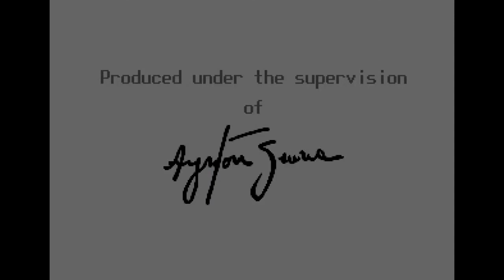BEAT TRAP X PLUG - TYPE CARTI X PIERRE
Music by AZPRODUCCIONES performing this Beat. ©: 2020